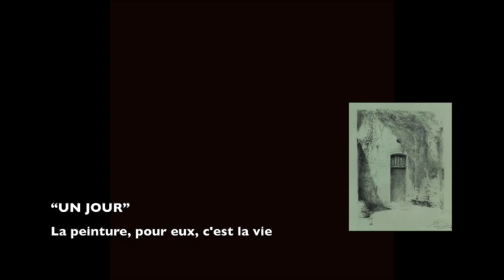Ze WANG 王泽 2023“UN JOUR” Pinceau Marchant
Sept artistes et peintres de France et de Chine ont utilisé des vidéos et des images pour montrer leur processus de création et leur environnement de travail. Des perspectives uniques et des œuvres merveilleuses seront rassemblées dans l'exposition internationale de vidéos d'artistes "Walking Pen" 2023 qui se tiendra en juillet.

Dans les vidéos et les images de l'exposition, les gens verront non seulement les œuvres charmantes des artistes, mais plus important encore, à travers les enregistrements de ces vidéos et images, les gens peuvent sentir qu'à n'importe quelle période, les artistes se tiennent la main fermement. n'abandonnez jamais la création et l'expression. Dans tous les moments difficiles, ils maintiennent toujours leur amour pour la vie et la poursuite de l'art.

Dans l'exposition vidéo de juillet, les vidéos et le contenu des œuvres de Maokun Pang, Jie Zhang, Shu Yang, ZhiNan Jiang , Clémece Cadiot, Xi Yang et Ze Wang montreront aux gens leur capacité créative et leurs caractéristiques créatives, et en même temps , ils peuvent sentir fortement le , l'artiste utilise toujours le pinceau dans sa main pour révéler le sens de la vie ordinaire.